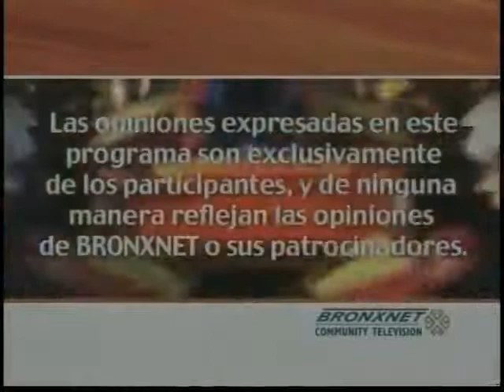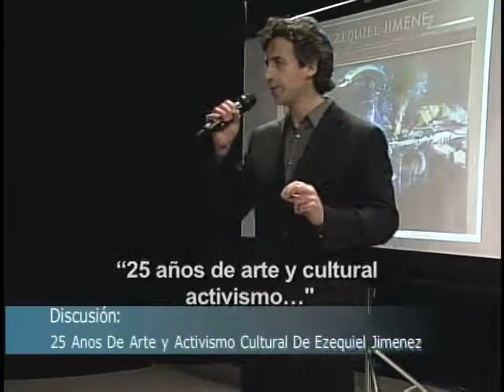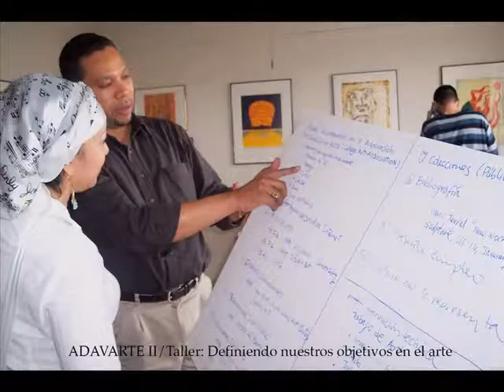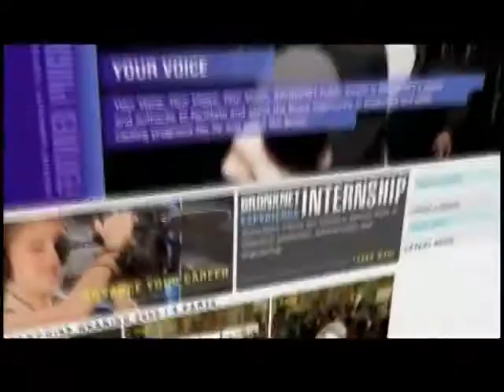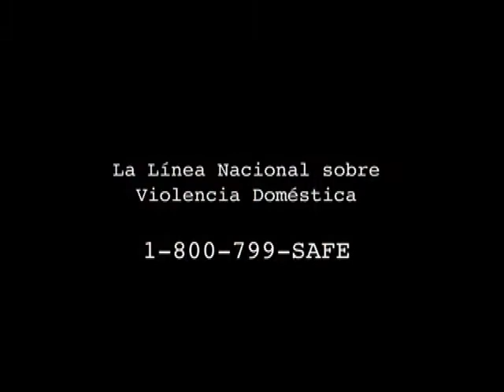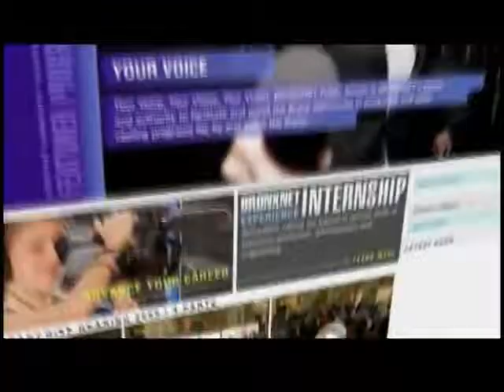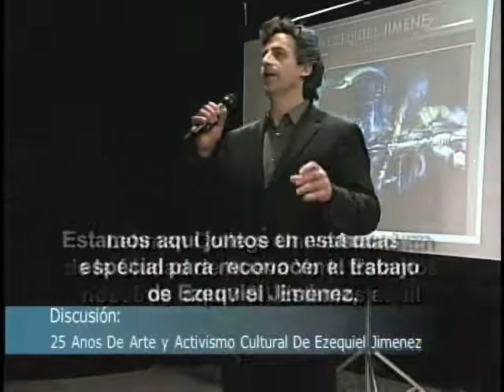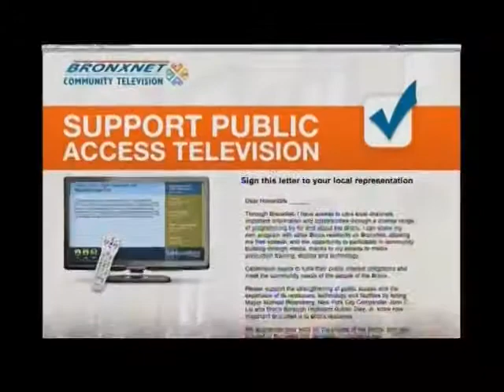Dialogo Abierto | Dec. 29, 2010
On Dec. 2, Bronxnet Television, The Bronx Latin Arts Project Network, in collaboration with the office of NYS Senator Jose M. Serrano, successfully held a cocktail reception in celebration of 25 years of art and cultural activism of Ezequiel Jiménez as well as the presentation of his new web site. The activity was held at Bronxnet’ Studio during transmission of  \'Dialogo Abierto\', hosting by Ramon Rodriguez. Michael Max Knobbe, Executive Director of Bronxnet, spoke about the artist\'s career, from when Jimenez was his student, “Ezequiel is not only a man committed with the art,  but also with the culural and economic welfare of the Bronx, because also I knew him as an entrepreneur small business owner when Ezequiel finished his graphic training at Lehman College in 2000. The NYS Senator Senador José M. Serrano, Chair of  Cultural Affairs, Tourismo, Parks and Recreation, gave to the Artist a NYS Proclamation that highlights and describes fully what it means for the community as well as the State of New York  the art and activism of Mr. Jiménez BronxNet | ‘Diálogo Abierto’ El pasado jueves 2 del presente mes, Bronxnet Televisión, The Bronx Latin Arts Project Network, en colaboración con la oficina del senador estatal  José M. Serrano, celebraron un cocktail-recepción en celebración de 25 años de arte y activismo cultural como también la presentación de la pagina en internet del artista Ezequiel Jiménez. Dicha actividad se realizó en en los studios de Bronxnet Televisión, durante la transmisión del programa ‘Dialogo Abierto’  conducido por Ramón Rodriguez. En este episodio el artista habla de sus vivencias. Durante el show el Hononorable Senador estatal José M. Serrano, presidente del comité para asutos culturales, turismo, parque y recreación del senado estatal, entregó personalmente una Proclama oficial del senado, donde se  destaca ampliamente lo que significa para la comunidad  así para el estado la trayectoria ejemplar de Jiménez. BronxNet | Diálogo Abierto, es una producción de BronxNet Televisión. Y es su conección en español a toda las cosas del Bronx. Puede verlo en vivo por BronxNet, Cablevision Channel 69 | Verizon Channel 35, todos los miercoles a las 6:30 pm. Retransmitido: Jueves: 2:30 pm, 6:30 pm, 11:30 pm | Viernes: 9:30 a, 2:30 pm, 6:30 pm, 11:30 pm | Sabados: 6:30 pm  | Lunes: 11:30 pm  | Martes: 9:30 a, 2:30 pm, 6:30 p, 11:30 pm | Miercoles: 4:30 am, 9:30 am, 2:30 pm & 11:30 pm BronxNet | Diálogo Abierto, is a production of BronxNet Television. And is your spanish language connection to all things of The Bronx. It is seen live on Cablevision\'s channel 69 and Verizon Fios channel 35 each Wednesday at 6:30 pm. Rebroadcast schedule: Thursday: 2:30 pm, 6:30 pm, 11:30 pm | Friday: 9:30 a, 2:30 pm, 6:30 pm, 11:30 pm | Saturday: 6:30 pm  | Monday: 11:30 pm  | Tuesday: 9:30 a, 2:30 pm, 6:30 p, 11:30 pm | Wednesday: 4:30 am, 9:30 am, 2:30 pm & 11:30 pm